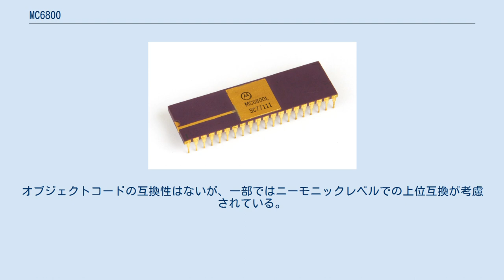MC6800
Motorola MC6800 MC6800（通称「6800」）は1974年にモトローラ社（モトローラの半導体部門は、2004年にフリースケール・セミコンダクタとして独立し、2015年、NXPセミコンダクターズに吸収合併された）が開発した8ビットマイクロプロセッサである。
 ミニコンのアーキテクチャと、プログラム分析に基づいて設計された。
PDP-11のアーキテクチャを参考にしたといわれる。
同時期のインテルの8080と比べて、洗練された構成が評価されている。
ただし、インデックスレジスタが一つしかなく、ブロック転送の手順に手間がかかる点が弱点として挙げられる。
 8ビットのレジスタを二つ、16ビットのインデクスレジスタを一つ持つ。
レジスタの少なさをカバーするために、メモリの0000〜00FFを8ビットで指定するダイレクトアドレッシング機能を備えていた。
MC6800の命令は、ALU演算/ロードストア系、インデクスレジスタ/スタックポインタ操作系、絶対番地分岐/相対番地分岐系、CCR操作系に区分されている。
分岐命令に-128〜+127の相対アドレッシングを使用できるので、位置に依存しないプログラムを作成できる。
そのほかにも10進演算命令やビットテスト命令、ソフトウエア割り込み命令を備えており、また二相クロックを使用してメモリアクセスを1クロックで実行する。
これを利用し、CPUがメモリアクセスするタイミングと、ビデオコントローラが表示のためにメモリをアクセスするタイミングを協調させ、バスの競合が起きないようにすることができた（トランスペアレントによるサイクルスチール）。
 当初ゼネラルモーターズの自動車用電子制御コンピュータとして設計された。
 MC6800バスに接続可能な周辺デバイスファミリーが存在する。
 以下に、MC6800をベースに開発されたプロセッサを示す。
オブジェクトコードの互換性はないが、一部ではニーモニックレベルでの上位互換が考慮されている。